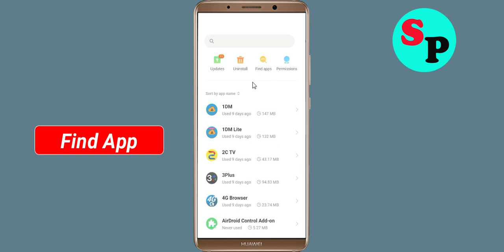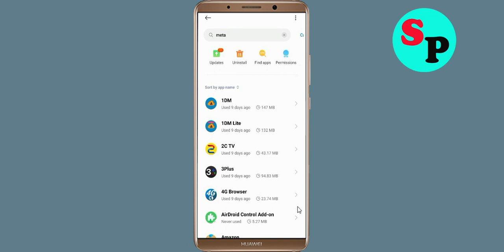How To Fix Meta Spark Player App Keeps Stopping Error Problem Solved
How To Fix Meta Spark Player App Keeps Stopping Error Problem in Android - Meta Spark Player App Not Open Problem Solved

Hello friends In this video, i will show you How To Fix Meta Spark Player App Retry Problem Solved in mobile phone, Meta Spark Player App Keeps Stopping Error Android - Fix Meta Spark Player App Not Open Problem. If you are facing same problem in your android mobile phone then it will help you a lot.

1). Check for updates. Running the earlier version of Meta Spark Player App can cause the error, one of which is it keeps stopping. ...
2). Clear Mobile RAM data which is available in Setting section. ...
3). Restart your phone . ...
4). Meta Spark Player App app Clear cache and Clear Data from setting

5). Reinstall Meta Spark Player App application.